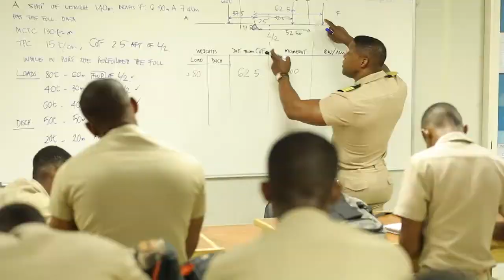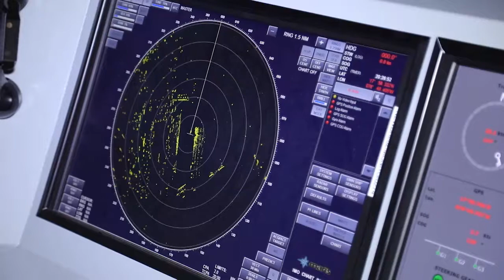Caribbean Maritime University Overview